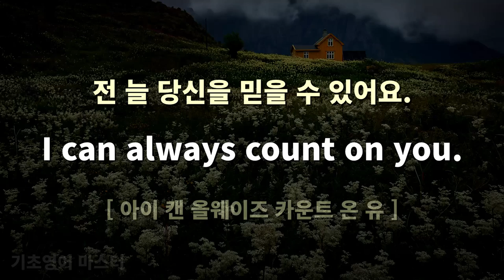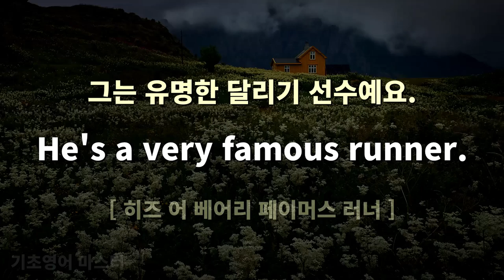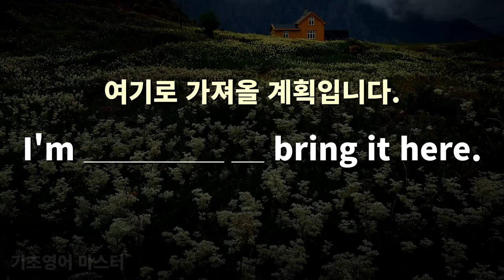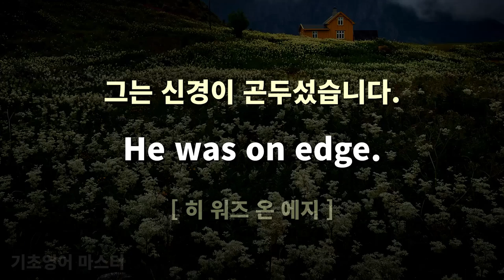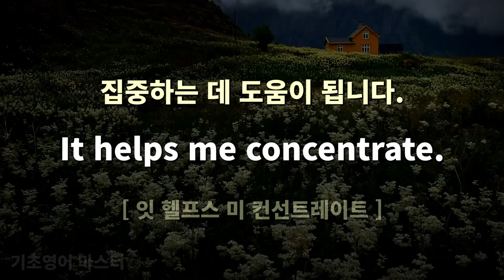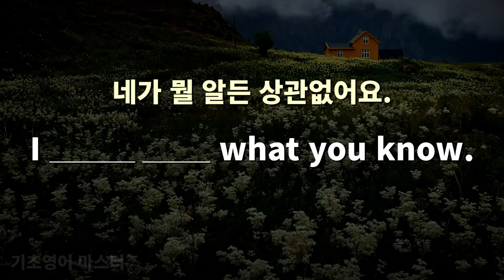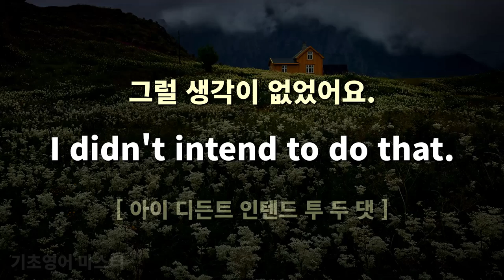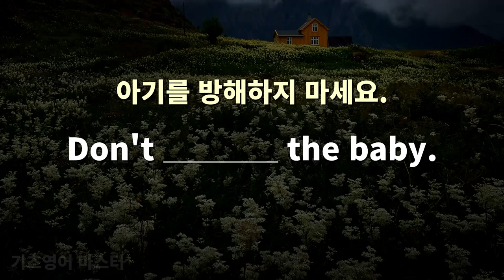기초 생활영어 100문장, 이 문장들은 말할 수 있어야 해요 - 10편